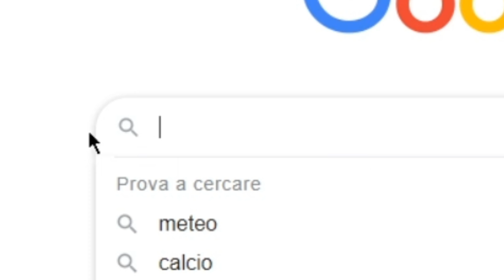OGNI KILL MANGIO KINDER PARADISO! 😋🍫 *ho sboccato* 🤮